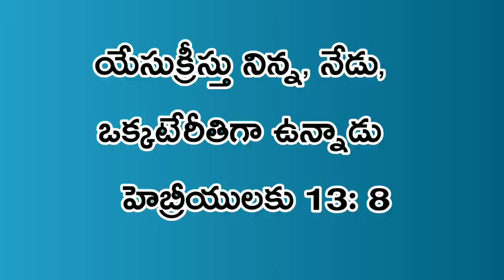today's promise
అనుదిన ఆహారం